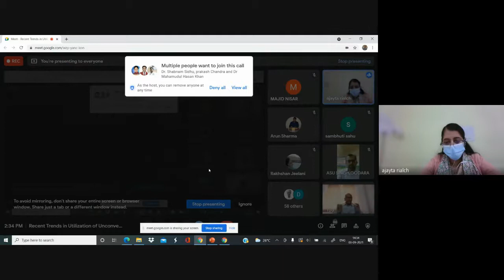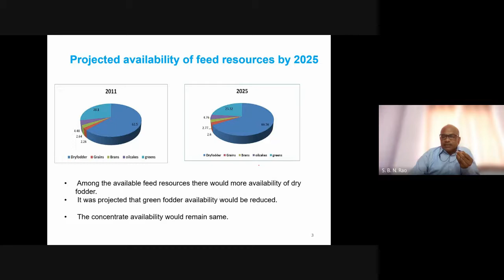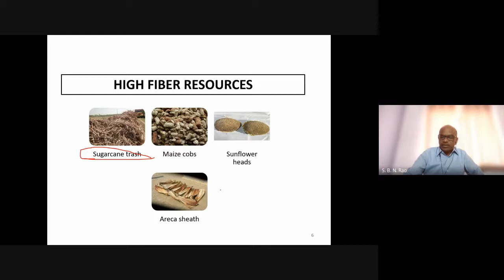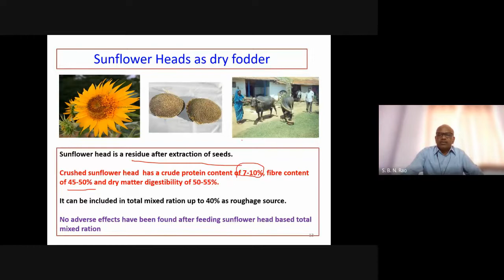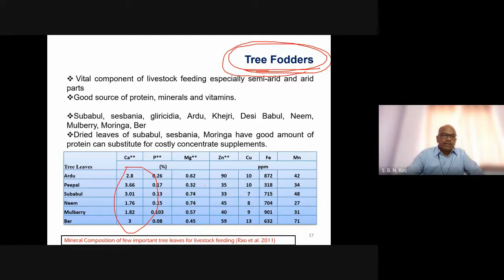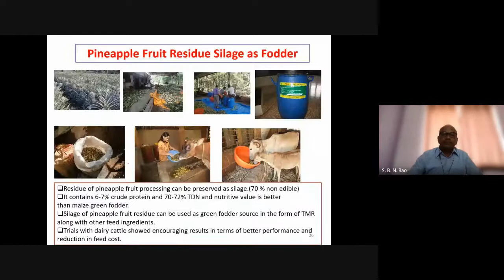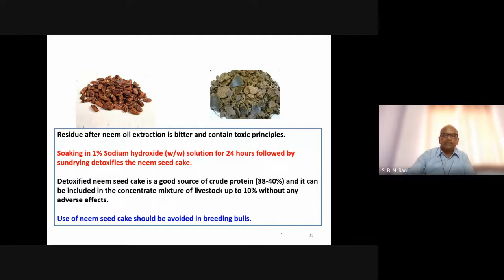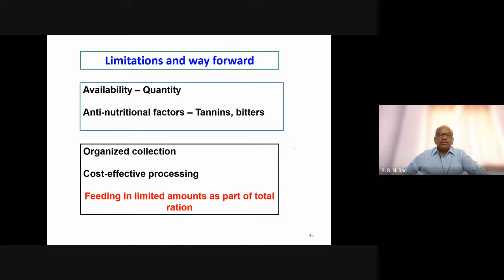Recent Trends in Utilization of Unconventional Feed Resources for Sustainable Livestock Production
Dr. S B N Rao

In-Charge Animal Nutrition Division

ICAR-National Institute of Animal Nutrition and Physiology Adugodi, Bengaluru